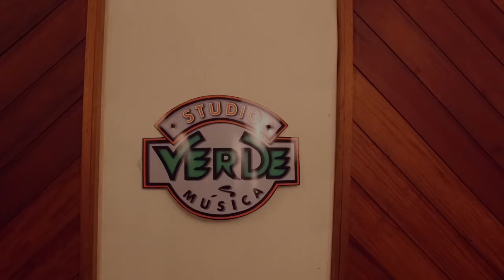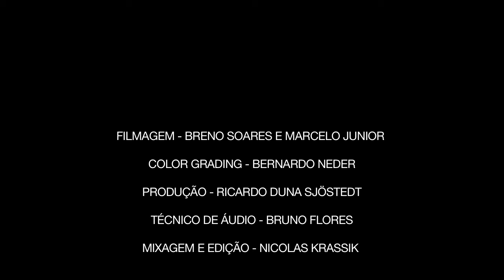Nicolas Krassik Trio - Deixa a menina (Chico Buarque)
Nicolas Krassik - Violino
Nando Duarte - Violão de 7 cordas
Carlos Cesar - Bateria
Filmagem - Breno Soares e Marcelo Junior
Color grading - Bernardo Neder
Produção - Ricardo Duna Sjöstedt
Técnico de áudio - Bruno Flores
Mixagem e edição - Nicolas Krassik